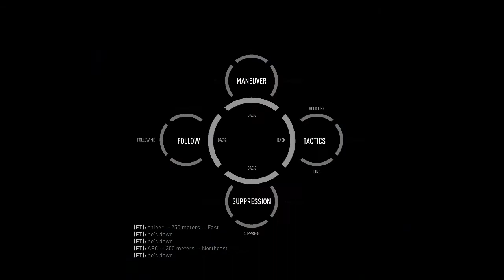(PS3) Operation Flashpoint: Red River | Barrett M107 Sniping (HDMI 720p)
PS3 HDMI bypass test recorded with the HDPVR 2.